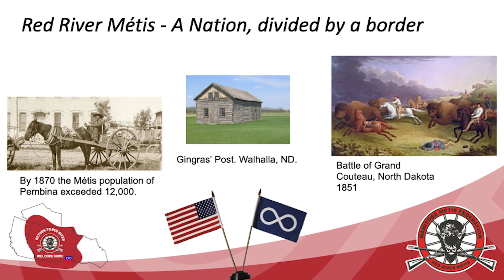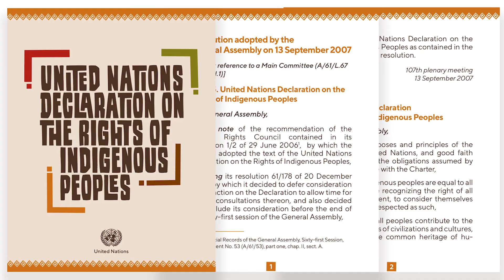Fargo Consultation - Red River Self-Government Treaty